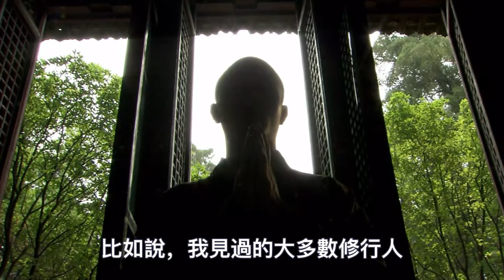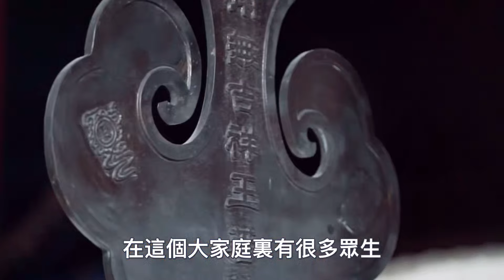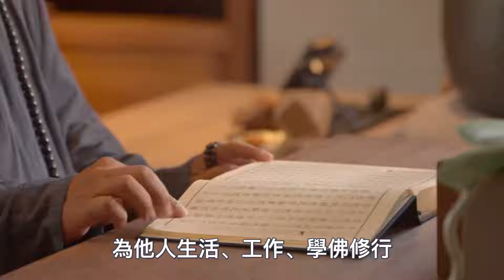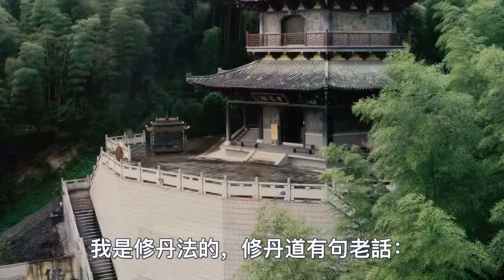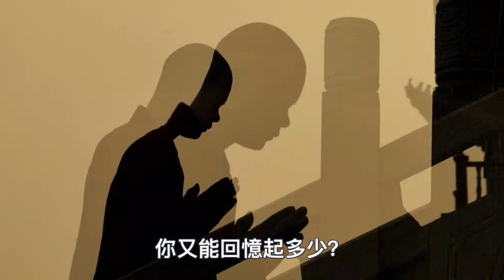觸目驚心！大多數修行人的“致命”毛病，看懂了，可以修行工作兩不誤！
1:無師自通的“冥想”法門：每天2分鐘堅持1個月，誰都能領悟冥想的精髓！
4:如何一周之內打通全身氣脈？我只用了三天就通了全身氣脈！你敢練嗎？